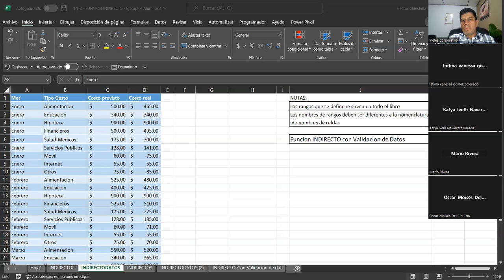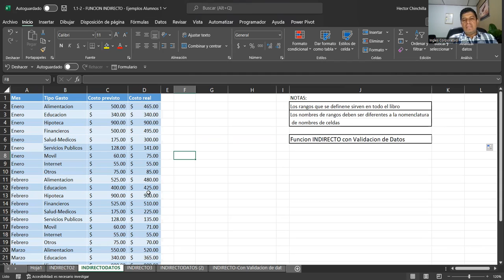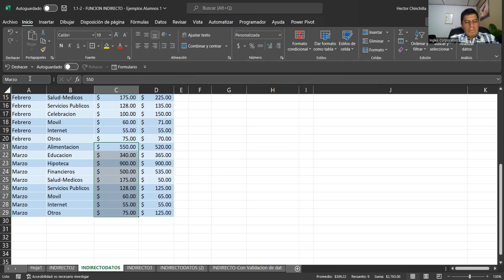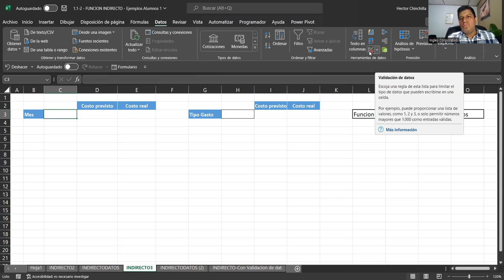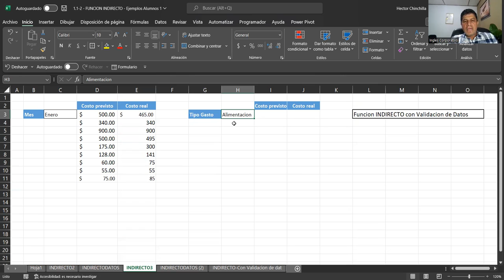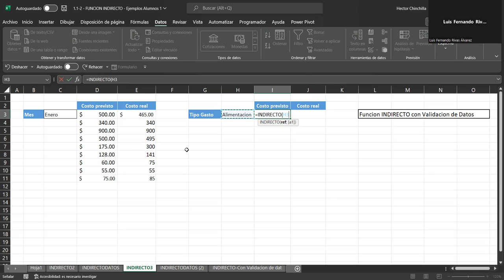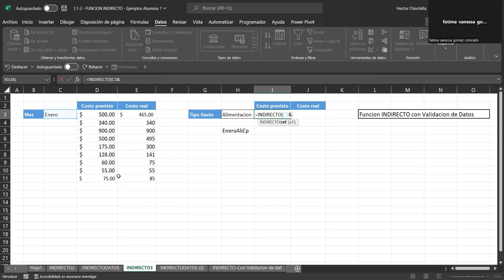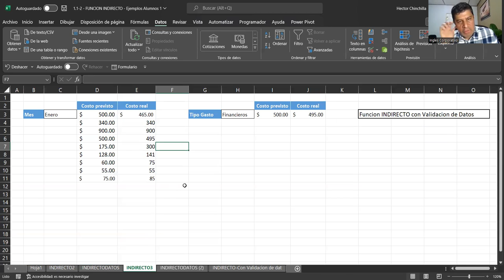Sesion02-31-10-23-EXA-02-8-9-PM-11-2023-Chinchilla-Función indirecto con validación de datos